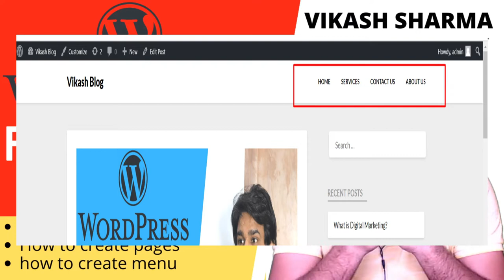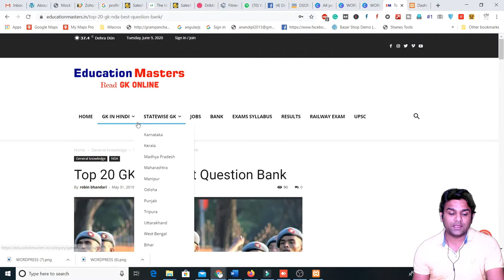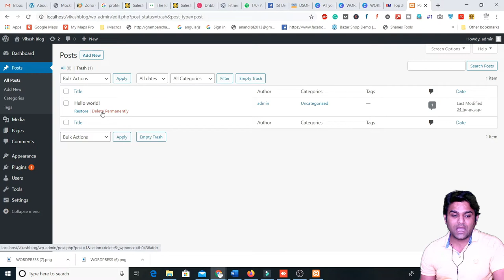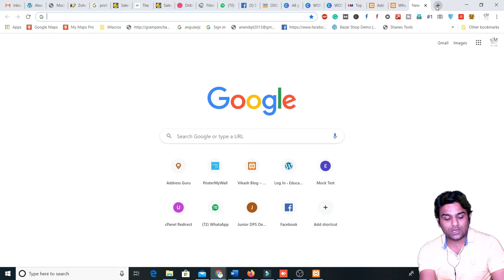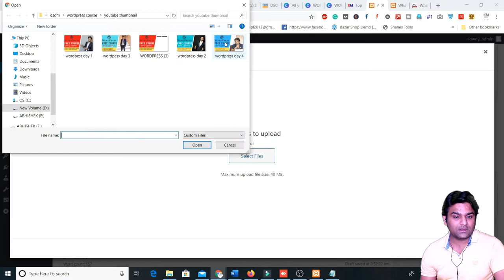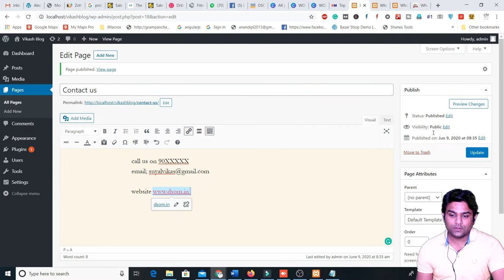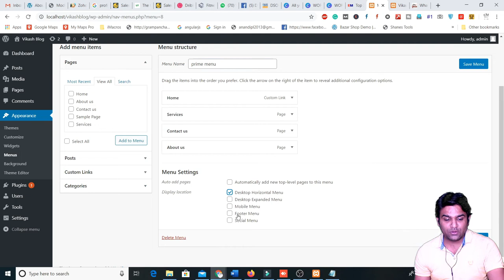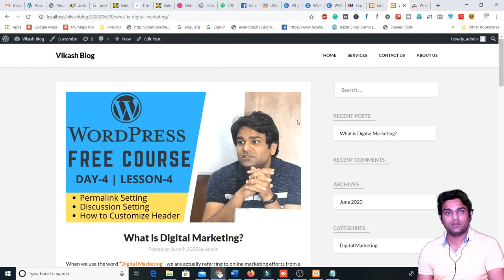Free wordpress Course | Day 2, Lesson 2 | how to create post , category, Menus & Change Theme